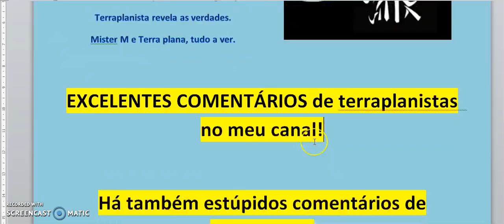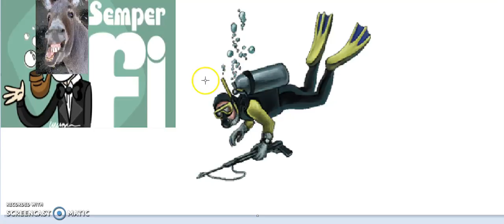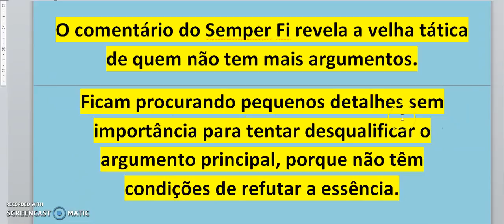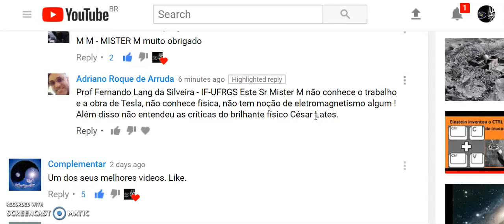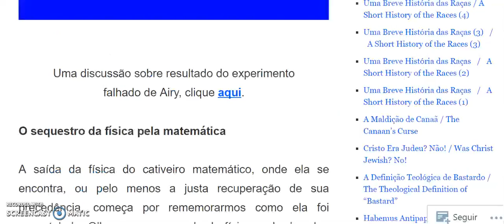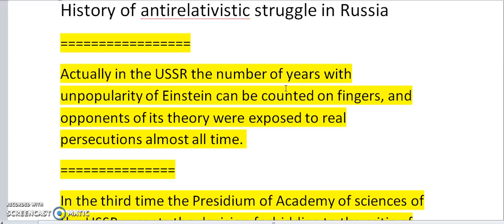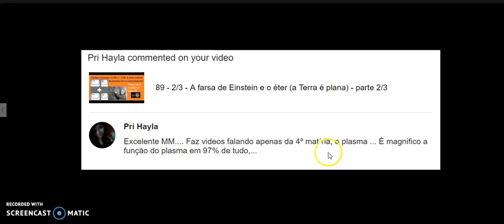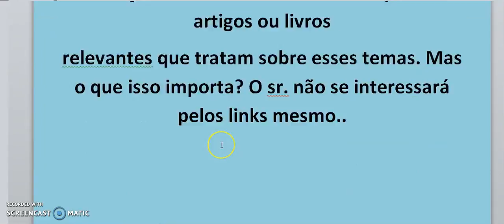91 - Excelentes comentários de terraplanistas no meu canal.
91 - Excelentes comentários de terraplanistas no meu canal.
Há também estúpidos comentários de globalóides.

88 - A farsa de Einstein: o éter pode existir sim (1 de 3) - a Terra é plana.

Entrevista: César Lattes fala sobre Einstein
18 de novembro de 2011
Físico brasileiro de renome internacional conversa sobre o método fraudulento de Einstein para se vender como o pai da famosa equação e=mc².
“Albert Einstein é uma farsa”
Entrevista com César Lattes em 05/08/96 no jornal Diário do Povo, Campinas.

(SUGERIRO PELO "COMPLEMENTAR").

COMENTÁRIO DO "CONEXÃO TERRA PLANA":
Interpretações alternativas para dois efeitos relativísticos:

As objeções de Sagnac à relatividade foram mesmo respondidas? Conheça o desconhecido experimento Dufour e Prunier: